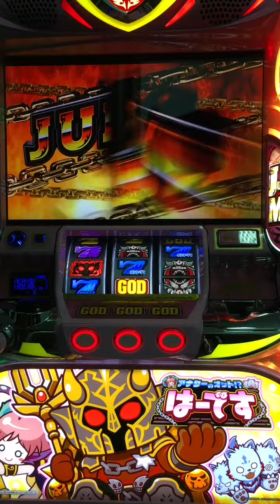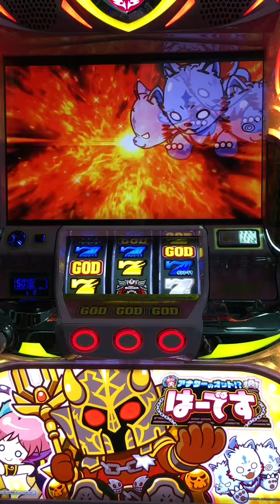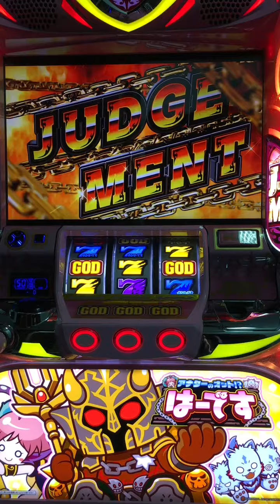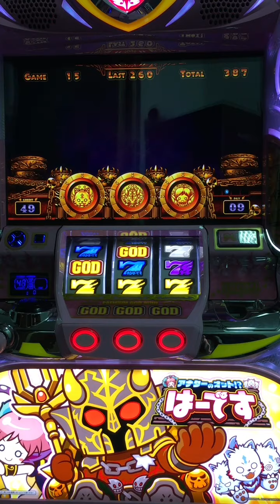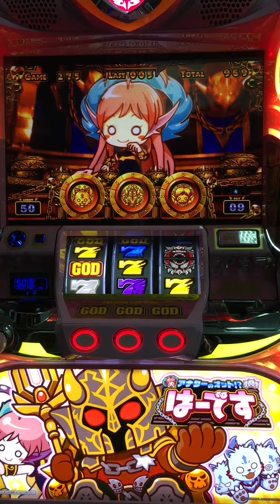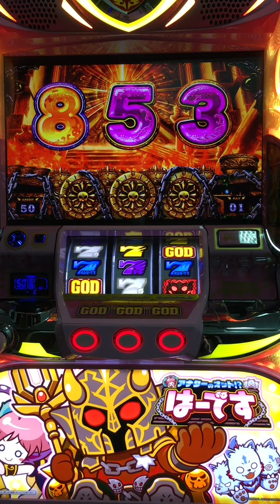Q版死神冥王 押順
1. 依押順指示 , 停牌

00:06 通常時有押順
00:15 通常時有押順
00:32 機枱自己中555
00:43 JUDGE MENT
01:10 停中後猜猜看
01:13 猜中
01:41 停中後猜猜看
01:44 沒猜中
02:03 GOD RUSH
02:29 機枱自己中333
02:33 JUDGE MENT
05:19 開牌結束
05:37 通常時有押順
05:42 通常時有押順